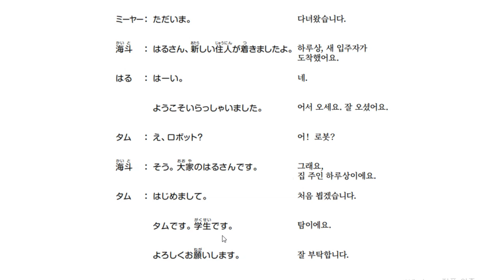기초일본어 회화 듣기 NO.2 , 처음 뵙겠습니다 - 일본어회화, 일본어기초, 일본어공부, 일본어듣기, 일본어영상, 일본어청해, 현지일본어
일본어 공부하시는 분들을 위해 일본어 회화, 문법 관련 자료를 제공하고
그 자료로 인해 일본어를 쉽게 재미있게 익힐 수 있도록 도움을 주는 채널입니다~